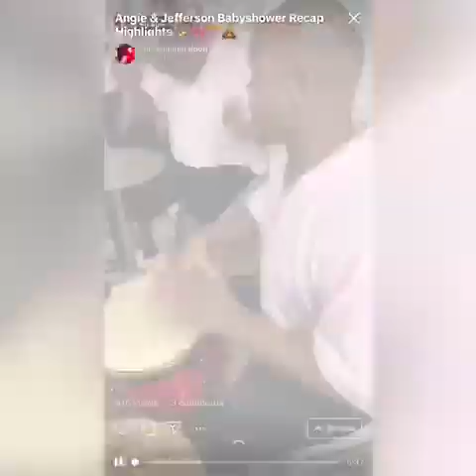Garifuna Outlawz Live @ Angie's Baby shower